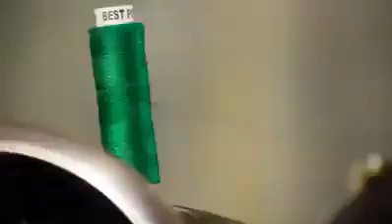2018 best video in the world,i love my india,full viaral video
2018 best video in the world,i love my india,full viaral video